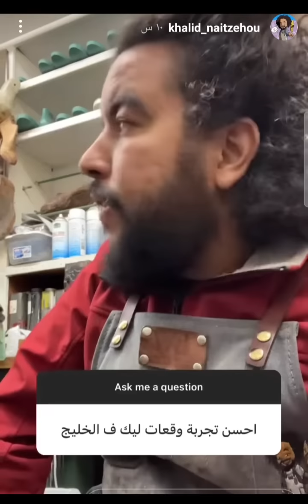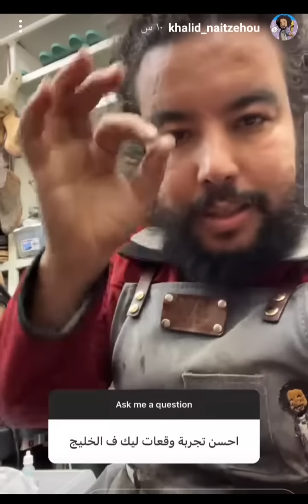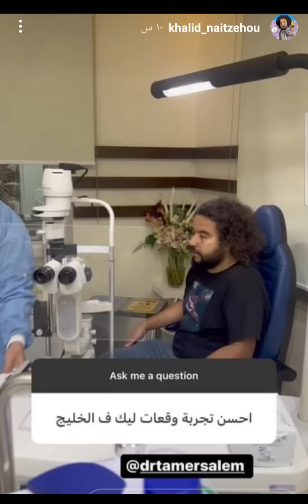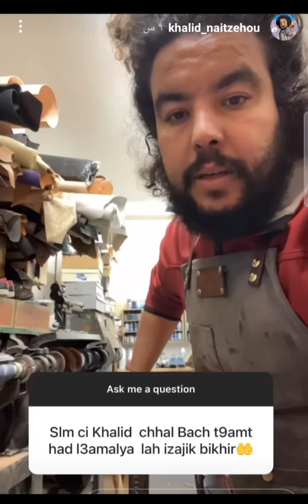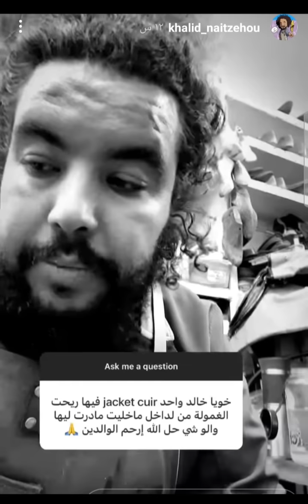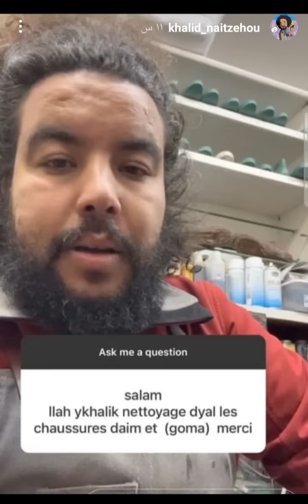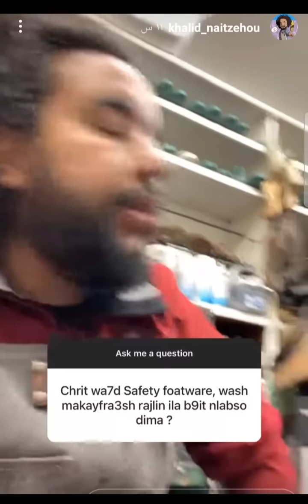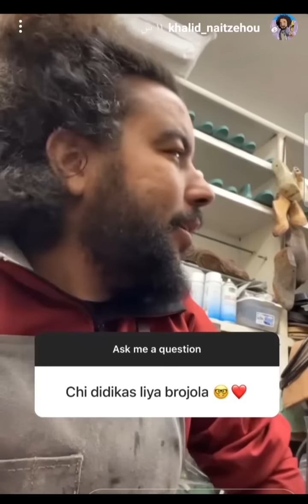عملية في دبي🇦🇪 فقط في 5 دقائق تحول نظري🧐 إلى 10/10😲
Do you want to monetize your channel?